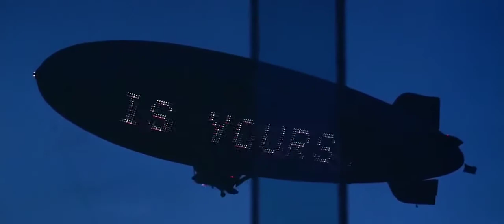The world is yours - Casino Royale (1990)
Fan edit mix with the movie "Scarface" (1983) by Brian De Palma